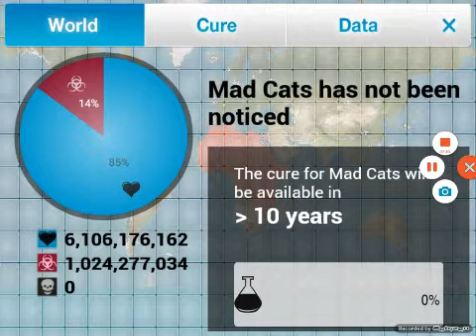Plague Inc. - pt. 2 - W/ Rose